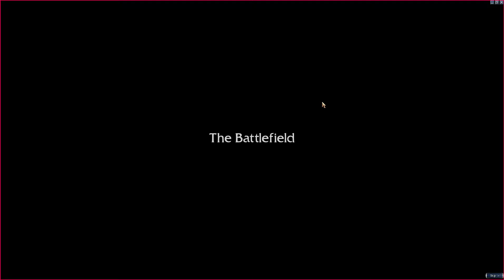Against the Charr, Warrior Gameplay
Against the Charr, Warrior, Prot Monk, SOS, MM, Panic Mesmer, 2 Paragons, and a Channel Restore Ritualist.